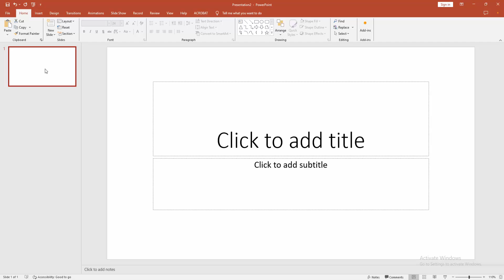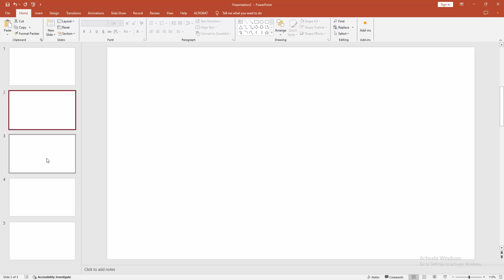How to add multiple blank slides in PowerPoint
Assalamu Walaikum,
In this video I will show you, How to add multiple blank slides in PowerPoint.  Let's get started.